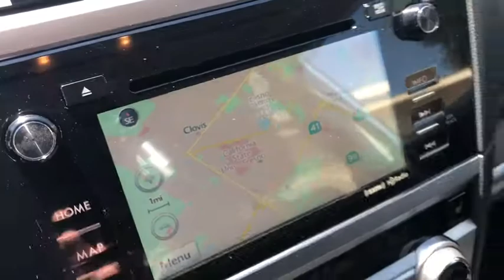2015 SUBARU OUTBACK Fresno, Bakersfield, Stockton, Sacramento, Central CA F3349185LSC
2015 SUBARU OUTBACK
2015 SUBARU OUTBACK 4DR WGN H4 AUTO 2.5I LIMITED PZEV - Stock#: F3349185LSC - VIN#: 4S4BSANC7F3349185

Subaru Certified, CARFAX 1-Owner, GREAT MILES 35,553! FUEL EFFICIENT 33 MPG Hwy/25 MPG City! 2.5i Limited trim. Heated Leather Seats, Power Liftgate, Aluminum Wheels, All Wheel Drive. CLICK ME!br /br /KEY FEATURES INCLUDEbr /Leather Seats, Power Liftgate, Heated Driver Seat Rear Spoiler, MP3 Player, All Wheel Drive, Aluminum Wheels, Keyless Entry, Remote Trunk Release, Privacy Glass. br /br /EXPERTS ARE SAYINGbr /Edmunds.com's review says Spacious and comfortable interior; efficient engines; excellent visibility; above-average off-road ability; top safety scores.. Great Gas Mileage: 33 MPG Hwy. br /br /BUY WITH CONFIDENCEbr /AutoCheck One Owner 152-Point Inspection, 7-year/100,000-mile Powertrain Plan, Some of our pre-owned vehicles may have unrepaired safety recalls. Check vinrcl.safercar.gov/vin/, 24-Hour Roadside Assistance, Carfax Vehicle History Report, NO Deductible, Trip-Planning Services br /br /VISIT US TODAYbr /Welcome to the Used Vehicles we proudly feature. You'll find an extensive selection of pre-owned vehicles in our inventory. Whether you are looking for a reliable daily-driver or a vehicle suitable for the entire family, we have a substantial selection of cars for every transportation need. Our expert staff is committed to assisting you with an experience which is both comfortable and efficient. br /br /Fuel economy calculations based on original manufacturer data for trim engine configuration. Please confirm the accuracy of the included equipment by calling us prior to purchase. br / Some of our Pre-Owned vehicles may be subject to unrepaired safety recalls. Check for a vehicle's unrepaired recalls by VIN at